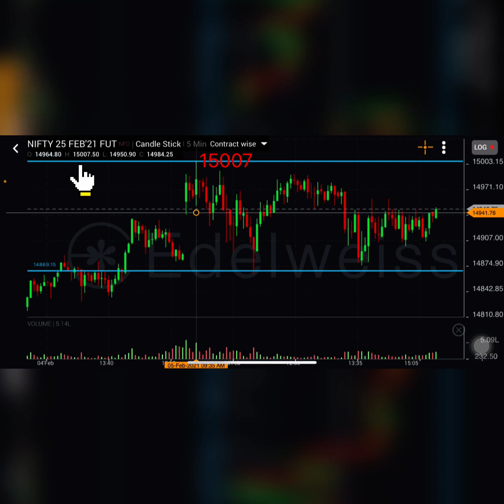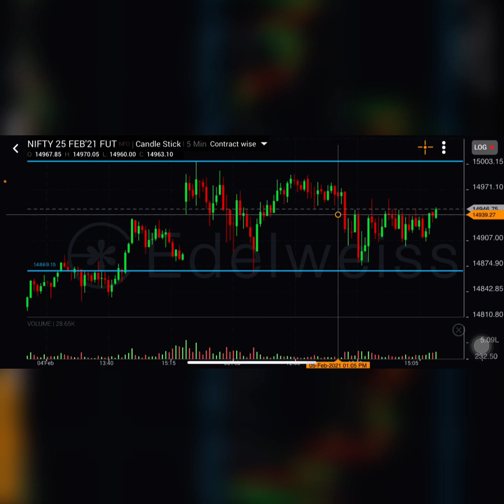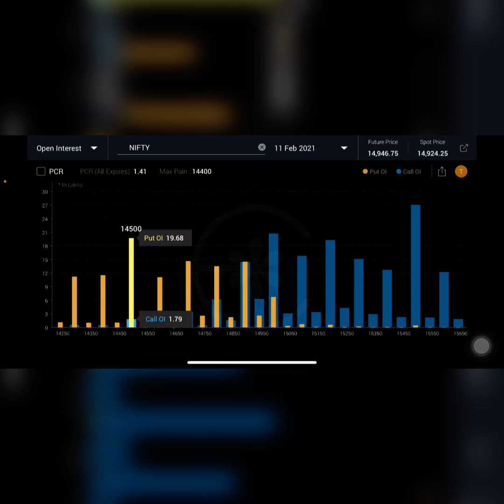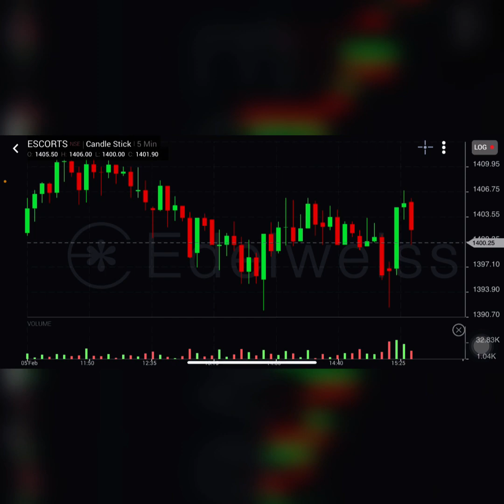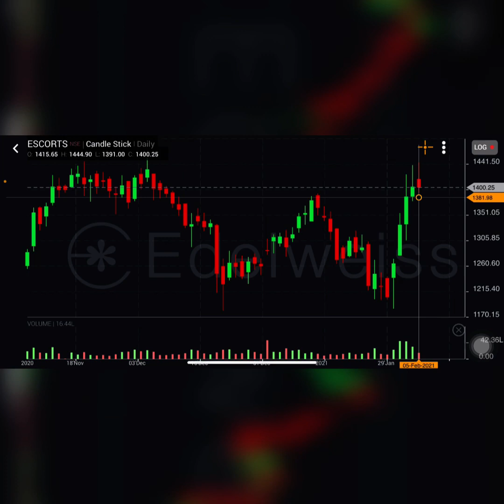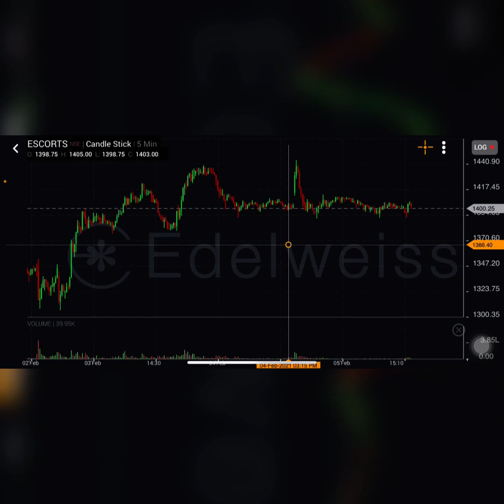Market analysis for Monday 8 Feb 2021 | Nifty | Market Majama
Nifty Analysis 8 Feb 2021
Doji candle made on 5 feb 2021 means undecision for direction
SUPPORT 14850
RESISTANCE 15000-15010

Escorts analysis for intraday trading on 8 feb 2021
If global cues week
Nifty suggesting Market negetive
Escorts share made candle 3 Pinbar rejection on DOUBLE TOP level  on 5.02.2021
short opportunity in ESCORTS Share
1390 LEVEL BREAK DOWN
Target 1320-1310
Strictly Stop loss followed Above 1450